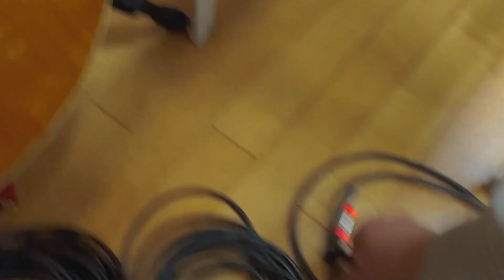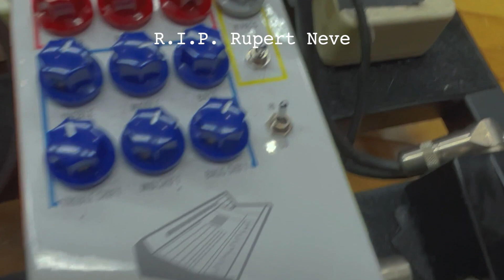BIZARRE TV #172 三船と岡田と西田 #8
祝170回超！西田修大と岡田拓郎、JAZZ MASTER vs Jaguar、FUZZと歪みと人間性の話。FUZZは人を表す？　三船と岡田と西田 第8話

『ビザールTVはROTH BART BARON三船雅也と岡田拓郎による好きな音楽と”bizarre”な機材の話をしまくっている2人のディープな日常番組です。』

毎週日曜日18時公開🎶

『ギタリスト 西田修大が明かす、中村佳穂や君島大空との邂逅　そして今後の展望も』
泡立て器

TW : @ROTHBARTBARON
IN : rothbartbaron

▶︎ INFORMATION

ROTH BART BARON、5th Album『極彩色の祝祭』配信中

▶︎ ROTH BART BARON "BEAR NIGHT 2"
2021年7月23日（金・祝）東京都 USEN STUDIO COAST
‹出演者›
ROTH BART BARON
三船雅也（Vo, G） / 西池達也（Key） / 岡田拓郎（G） / 西田修大（G） / Marty Holoubek（B） / 工藤明（Dr） / ermhoi（Key） / 竹内悠馬（Tp） / 須賀裕之（Tb） / 大田垣正信（Tb）

ゲスト：HANA / 原田郁子 / 小西遼 / Seiho / 水野蒼生

オフィシャル先行予約受付中！！【抽選】
受付期間：5月25日(火) 12:00 ～ 5月31日(月) 23:59 迄

​一般発売 : 6月5日（土）AM 10:00